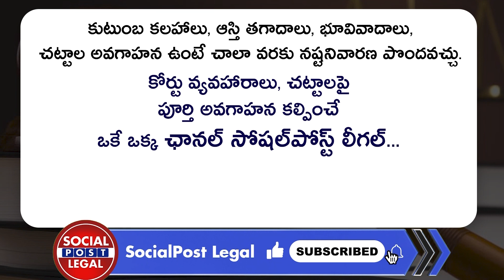Things To Know Before You Rent a House | House Renting Tips In Telugu | Advocate Sunil Kumar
Things To Know Before You Rent a House | House Renting Tips In Telugu | Advocate Sunil Kumar | SocialPost Legal